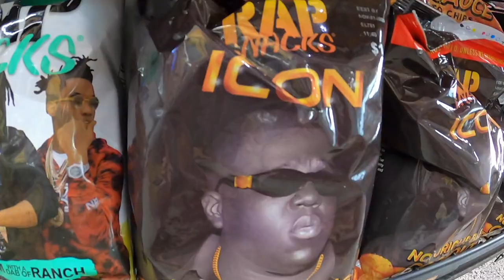Daytona Beach Fl Summer Trip 2020 - Blue Springs - Snorkel Masks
Daytona Beach Florida Summer Trip with my amazing girlfriend and the boys with special guest, her mom! Blue Springs was visited after a new baby manatee was just born days before, some great snorkeling was done with lots of cool fish! Beautiful weather and crazy thunder storms made it an interesting week. Got to meet a few local dj's and party with them on day 3.